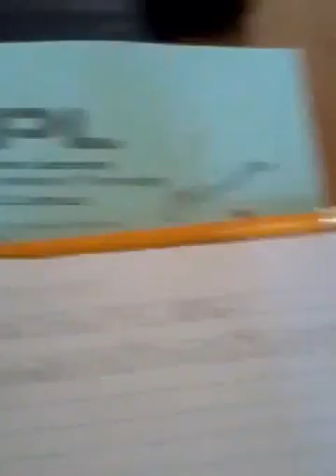March 28, 2017